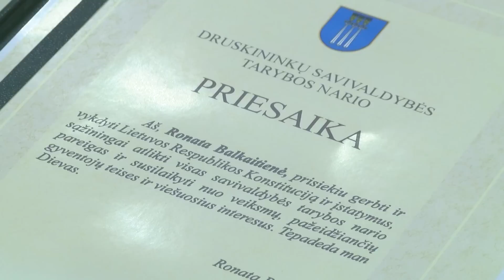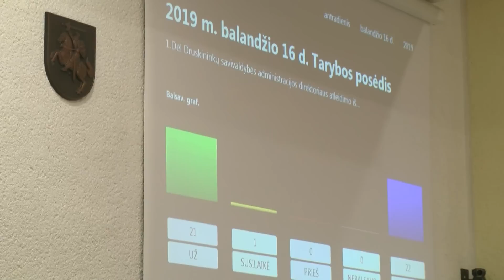Prisiekė naujai išrinktos Druskininkų savivaldybės tarybos nariai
Pirmajame naujai išrinktos Tarybos posėdyje prisiekė 22 Druskininkų savivaldybės tarybos nariai. Posėdis pradėtas iškilmingu Lietuvos Respublikos valstybiniu himnu, priesaikas priėmė ir Tarybos narių pažymėjimus įteikė Druskininkų savivaldybės rinkimų komisijos pirmininkė Jurgita Kunevičiūtė.
Posėdyje prisiekė jau šeštą kadenciją Druskininkų savivaldybei vadovausiantis meras Ričardas Malinauskas, jau pirmajame tiesioginių mero rinkimų ture užtikrintai surinkęs daugiau kaip 70 proc. rinkėjų balsų.